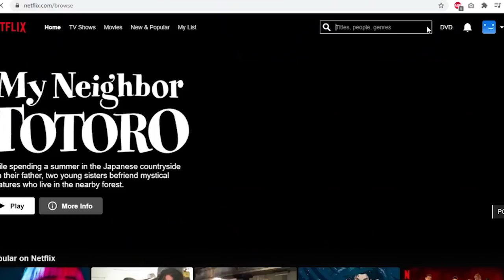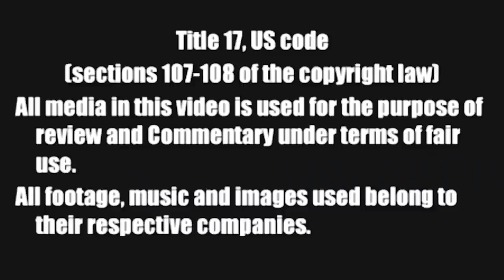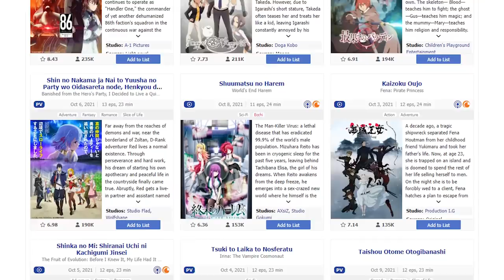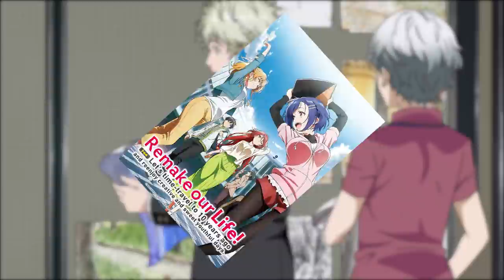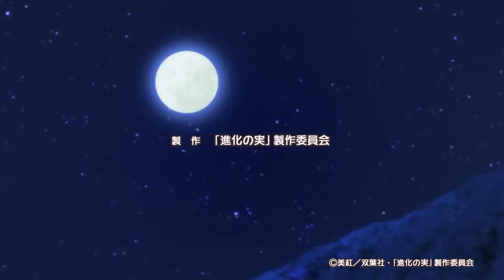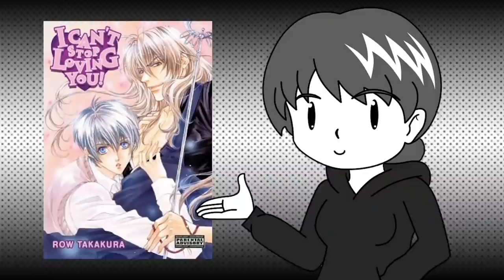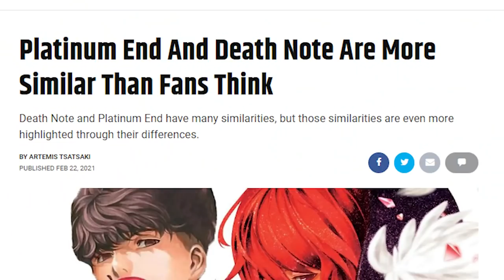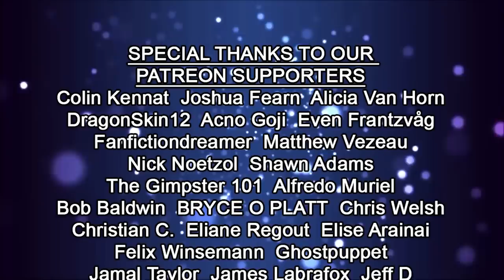FIRST EPISODE IMPRESSIONS! Fall 2021 Anime Review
It’s risk free with Nord’s 30 day money-back guarantee!

I am fully aware that this video is late... but better late than never! Plus I'm getting the Anime America Anime Awards 2021 ready, so I might as well give you all my thoughts on the Fall 2021 lineup! From Komi Can't Communicate to... Tesla Note... what were my thoughts on the Fall 2021 lineup for Anime? Also, be sure to check out my thoughts on the Winter, Spring, and Summer 2021 Anime here!